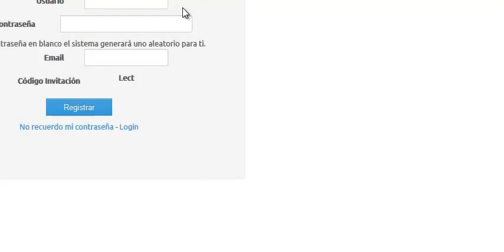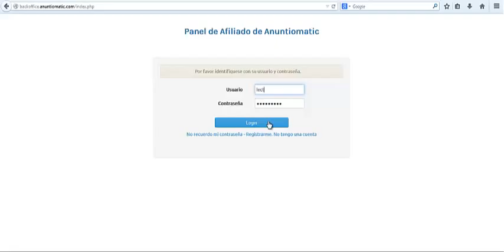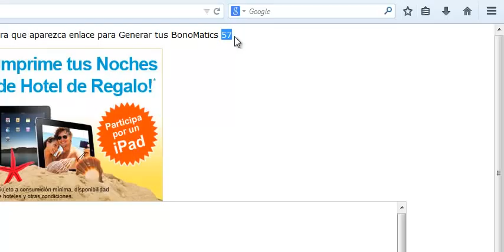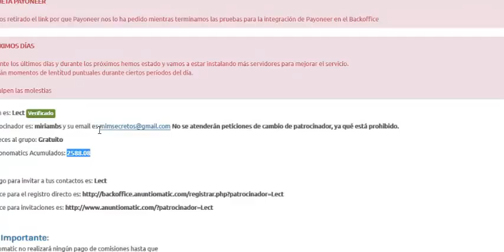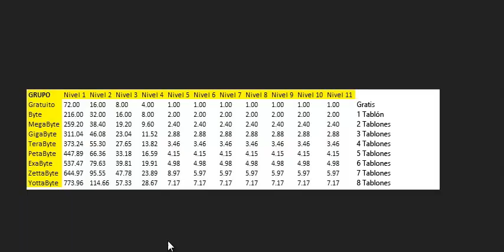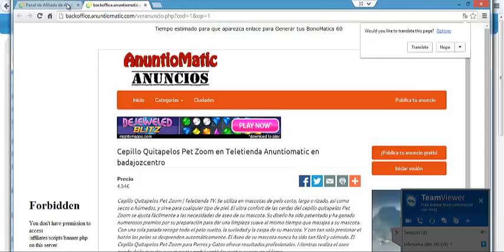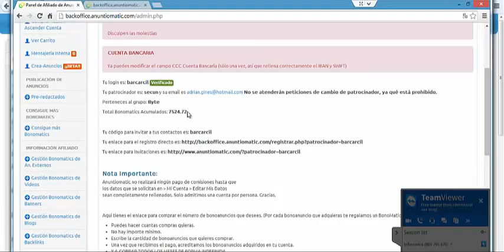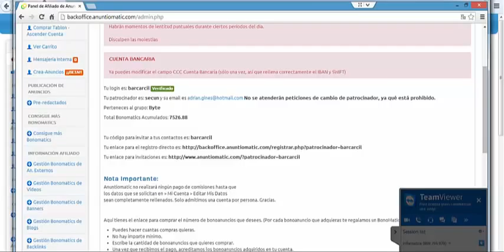ANUNTIOMATIC (Diferencia entre cliente byte y cliente Gratuito)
TRABAJA DESDE CASA Y EMPIEZA A GANAR DINERO!!!